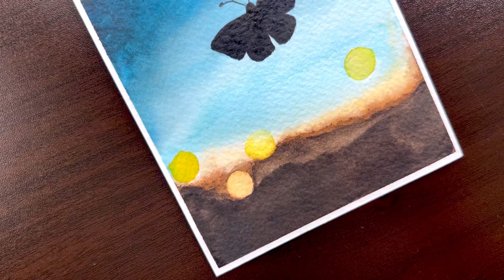Warm up Painting Day 2: Painting A Simple Scenery With Watercolors: Easy Step By Step Process Video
If you're new here, I'm so glad you are here, and I do hope you stick around! :)
My name is Pri, and I absolutely love sharing my watercolor adventures with you all! :)
With my detailed tutorials and process videos I hope to share some of my learning, in a fun enjoyable way! :)

I really enjoy creating realistic illustrations with watercolors, can you tell? :) Better yet, I love creating these indepth step by step realistic watercolor tutorials for you, in detail.

Warm up sessions of painting can be fun. The goal is to let go of scrutiny and just paint your heart out. Struggles become lessons and I just end up having fun, irrespective of the result.

Here’s me painting a simple serene evening sky with watercolors 🥰

Paint along, or sit back, enjoy and try later :)
I truly hope you enjoy this video, its always my effort to make my videos aesthetic and relaxing while you also learn :) Do make sure to check out my other detailed step by step watercolor tutorial and process videos! :)

Tag me  @theartpurposebypri

Peace,
Pri

Materials used:
Pencil:

Brushes:
Princeton Artist Brush, Neptune Series  @PrincetonbrushCo

Flat Brush & Round 3 from this set: Ooku paint brushes

Round brush from this set:
Real Value Princeton

Paint:
DOODLE HOG Watercolor Paint Set For Artists On-The-Go

Pens:
White gel pen

Black pen: (you can use any black fine tip pen of your choice)

Kneaded Eraser:

Things you will need:
Any Palette of your choice
Tissue or cloth to dry off and clean brushes
Two mugs of water: One clean water for fresh paint and another to wash off paint.